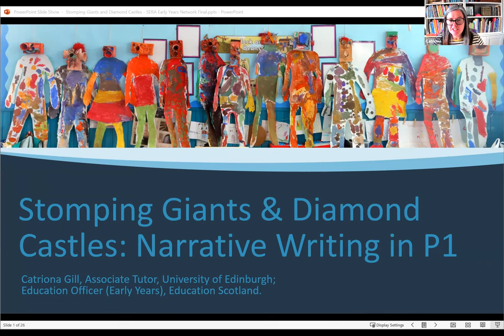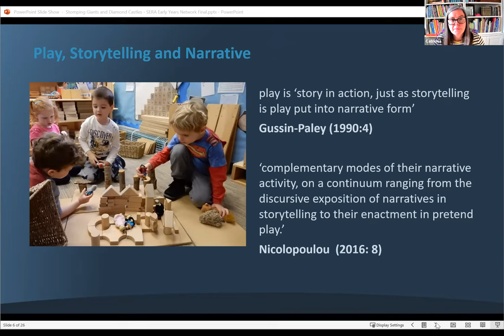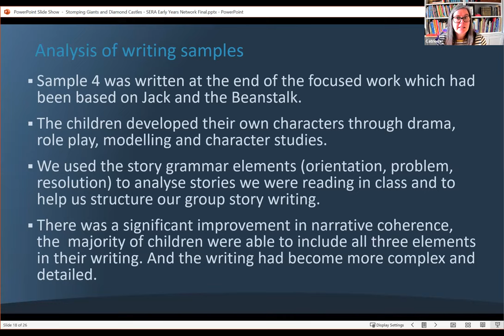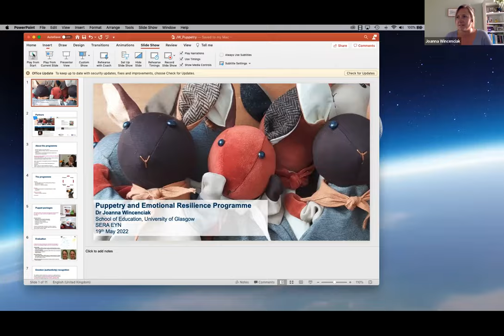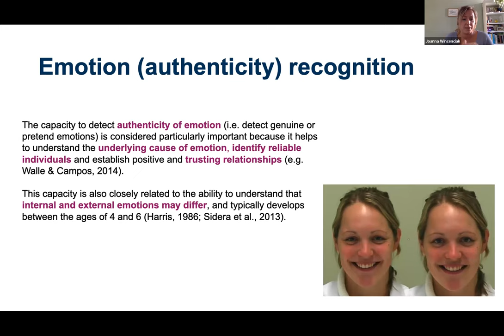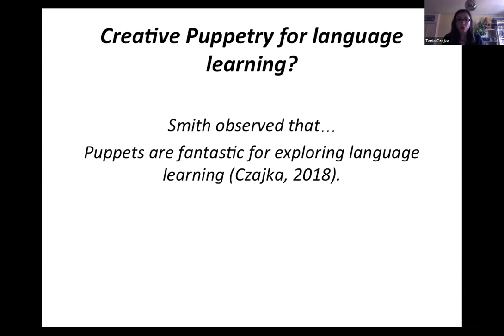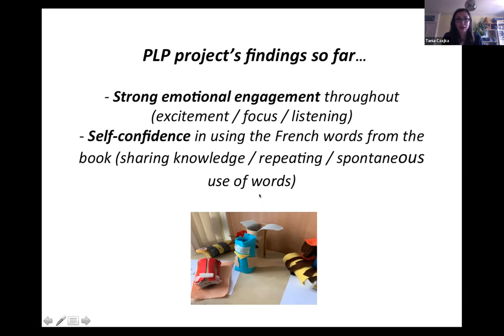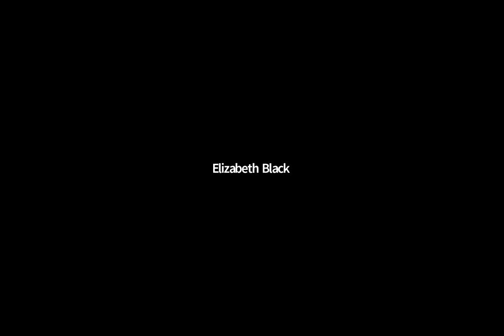SERA Early Years Network: Exploring language and emotions with storytelling and puppets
SPEAKERS: Catriona Gill (University of Edinburgh), Dr Joanna Wincenciak (University of Glasgow) and Tania Czajka (Le Petit Monde)

Catriona Gill will explore ways in which a Froebelian play based approach can support the development of children’s enactive and discursive narrative. It will look at the role of the adult in supporting children to translate their narrative abilities in play and oral storytelling, into their written storytelling, through the use of story grammars.  This research was part of the Players & Storytellers practitioner research project which was published as Putting Storytelling at the Heart of Early Childhood Practice, 2020 (Bruce, McNair & Whinnett eds.)
Joanna Wincenciak will talk about her work on the Puppetry and Emotional Resilience programme, which is a collaboration between Puppet Animation Scotland and University of Glasgow. The programme harnesses the power of puppetry to improve and enhance communication, confidence and problem-solving amongst young children, particularly among those with emotional, developmental or social vulnerabilities. The program has been adapted to remote/blended delivery due to the COVID-19 pandemic and is being piloted in the West of Scotland.
Tania Czajka will describe her use of creative puppetry focusing on her MEd project which included 2 pieces of research exploring the use of creative puppetry as an early years language learning tool.  In 2022, with the support of SCILT, Scotland’s national centre for languages, Tania began working with early years practitioners and P1 teachers to introduce creative puppetry to twenty early years settings and P1 classrooms across the country and the presentation will include observations about children’s confidence, wellbeing and engagement with creative puppetry from the EY practitioners and P1 teachers involved in the current partnership project.